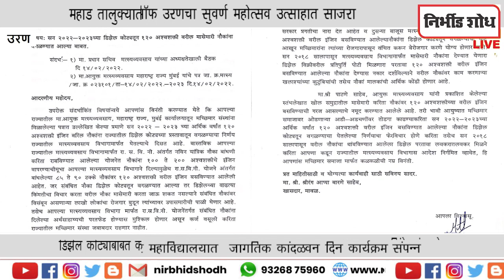उरणच्या ठळक बातम्या l Nirbhid Shodh LIVE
१) महाड तालुक्यातील तळिये येथे दरडीखालील मृतांना अभिवादन.
२) डिझेल कोट्याबाबत कोळी समाजाचे नेते मार्तंड नाखवा यांनी घेतली मुख्यमंत्री एकनाथ शिंदे यांचा भेट.
३) वीर वाजेकर महाविद्यालयात  जागतिक कांदळवन दिन कार्यक्रम संपन्न.
४) लायन्स क्लब ऑफ उरणचा सुवर्ण महोत्सव उत्साहात साजरा.
५)अभिनव मित्र मंडळाच्या वतीने अक्कादेवी धरण येथे साफसफाई मोहीम.
६) सीबर्ड शाळेतील मुलांनी बनविल्या आकर्षक राख्या.
७) गोरख ठाकूर व मित्र परिवारातर्फे वीज कर्मचाऱ्यांचा सत्कार व गरजू विद्यार्थ्यांना शैक्षणिक मदत.

Uran , Raigad.